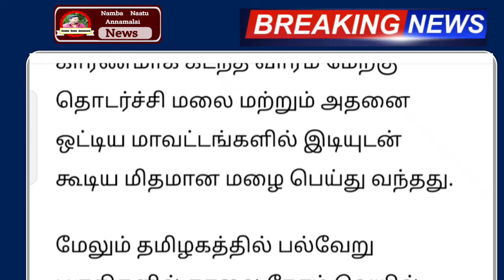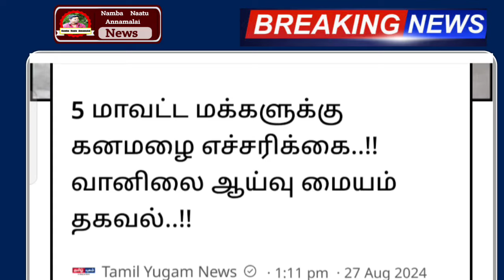28.08.2024 நாளை புதிய புயல் கனமழை எச்சரிக்கை ! 13 மாவட்டம் ஆபத்து | rain | weather report todaynews